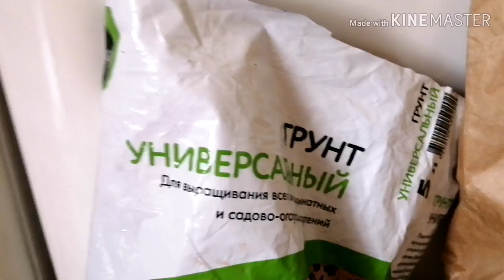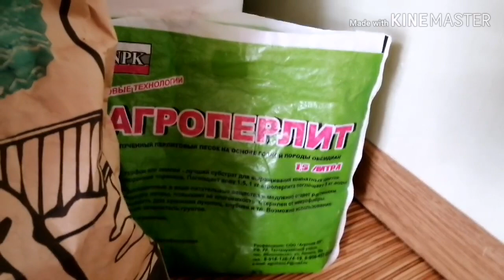Сингониум пересадка.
Всем привет! Сегодня о пересадке сингониума прекрасного сорта Неон Пинк.
Подготовила горшок, грунт, дренаж и буду пересаживать.